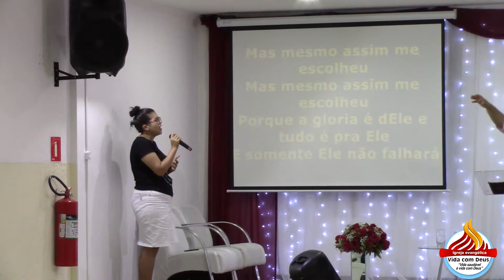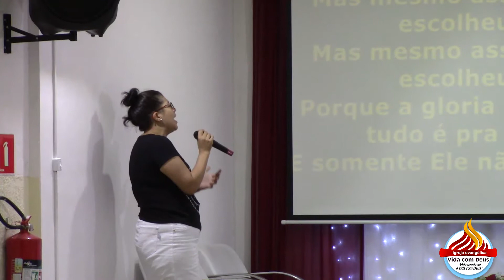PASTOR ALEX SANTANA IGREJA DE EFESO CULTO DA PALAVRA